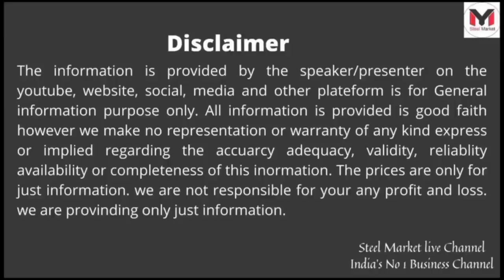सरियें के भाव में भयंकर गिरावट। TMT REBAR | 8MM | 12MM | 10 MM | 16-32MM | DURGAPUR | 02-06-2022